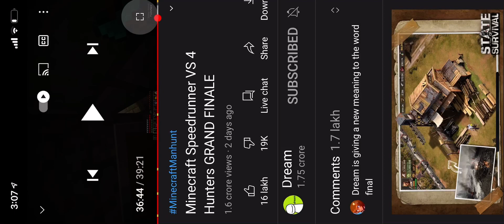Dream epic win